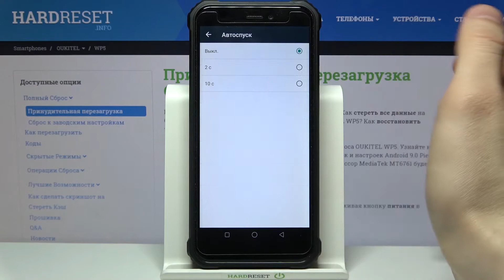Как включить таймер камеры на OUKITEL WP5? / Снимок с задержкой на OUKITEL WP5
На нашем сайте вы сможете найти ещё больше лайфхаков и гайдов практически о любом устройстве в виде текстового руководства
Если вы хотите сделать снимок на OUKITEL WP5 с задержкой срабатывания затвора камеры, то с этим вам должен помочь таймер камеры. Вы можете не знать как его включить на OUKITEL WP5, поэтому мы приготовили для вас этот ролик. В нём мы покажем и расскажем вам как активировать таймер камеры на OUKITEL WP5 для удалённых снимков всего за несколько простых шагов.

Как включить таймер камеры на OUKITEL WP5? Как на OUKITEL WP5 сделать удалённый снимок? Как сделать фото с задержкой на OUKITEL WP5?